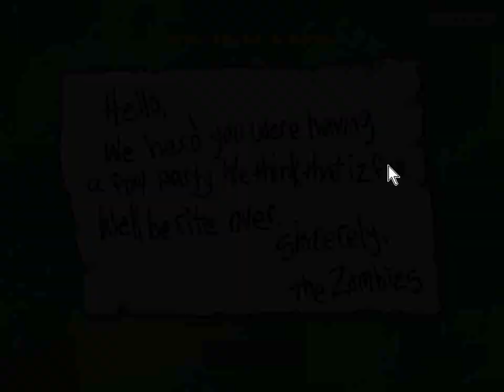Plants vs Zombies (PC) - Adventure Mode 3-9